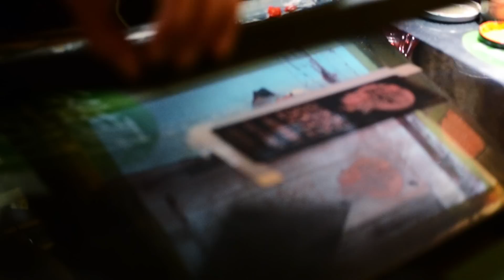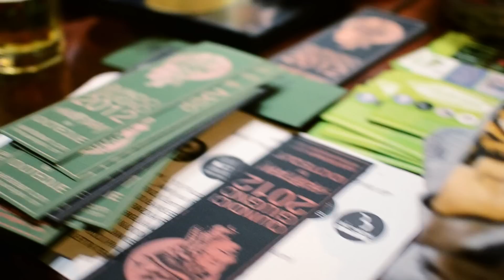SALETTA TEAM @ IDIOTEQUE